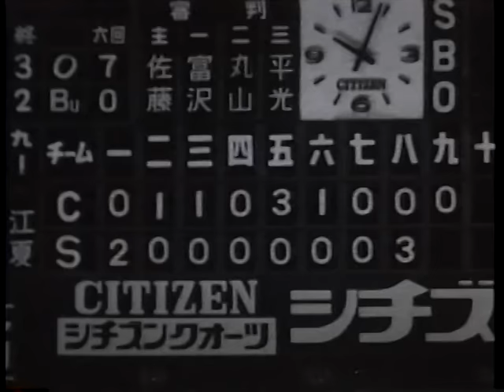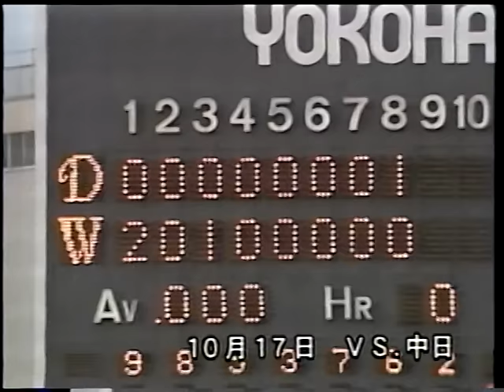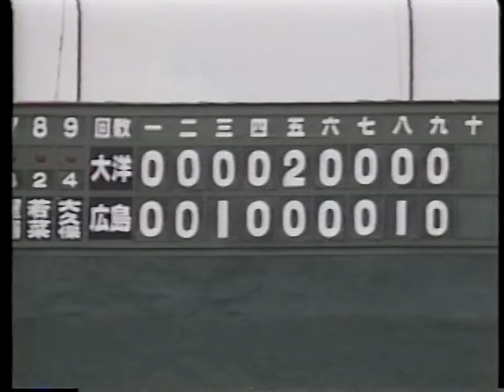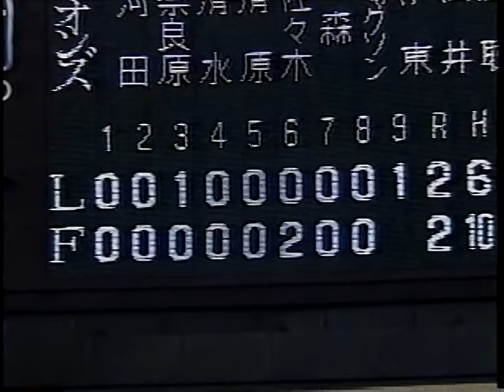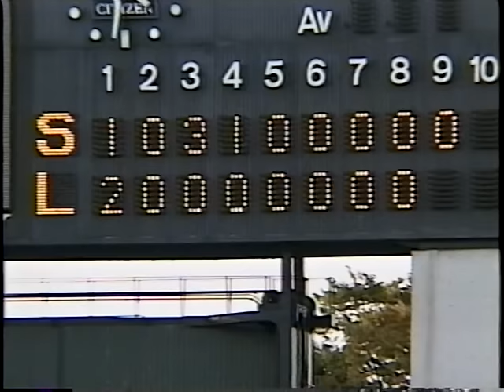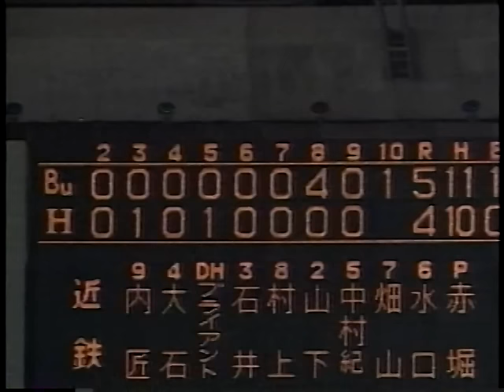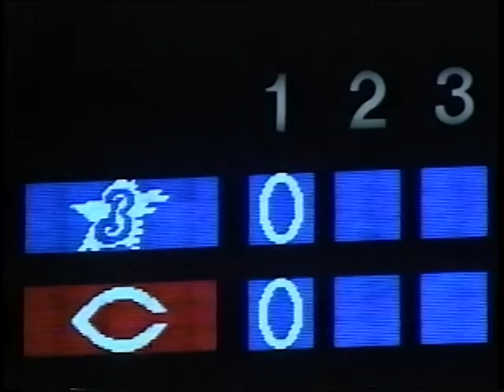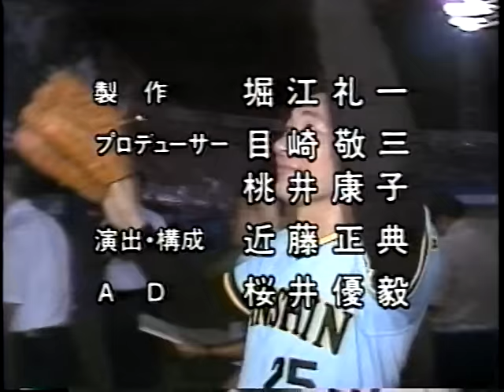炎のストッパー列伝